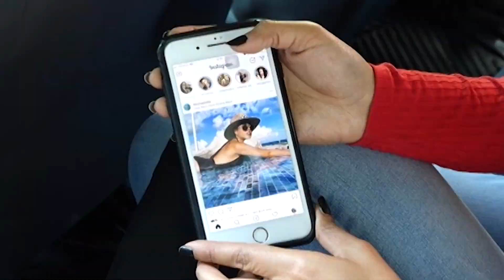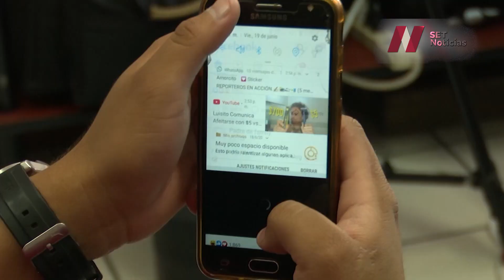México, el más vulnerable de ciberataques en América Latina